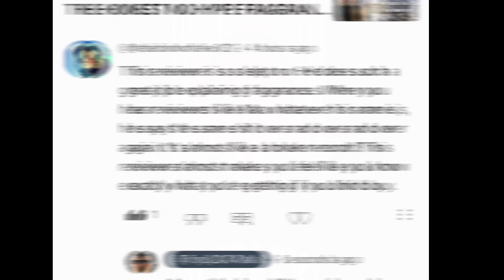NEW MES BISOUS A WONDROUS FLIGHT REVIEW 2024 | THE HONEST NO HYPE FRAGRANCE REVIEW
ANOTHER TYGAR CLONE??? Today I will be giving my No Hype Review on Mes Bisous A Wondrous Flight! Today I’ll break this scent down, talk about the differences with Bvlgari Tygar AND Sospiro Vibrato, and I’ll give my overall feedback on whether this should be purchased for the summer season. Enjoy!